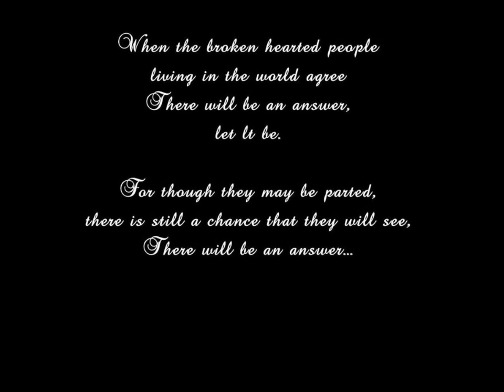GJSolo: Let It Be (JayCW Tribute)